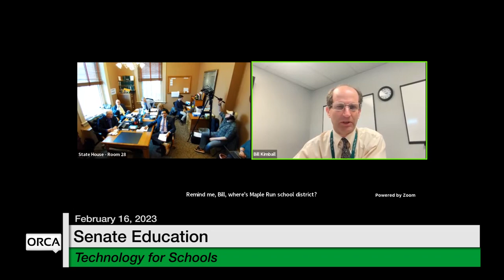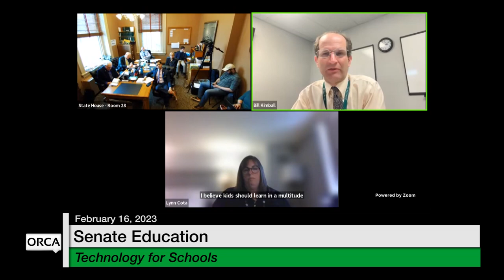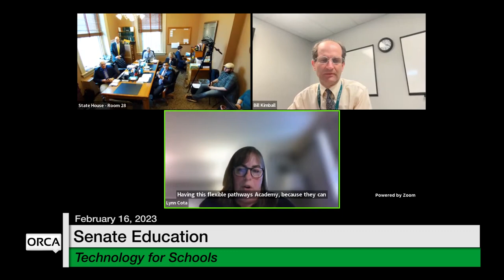Vermont State House - Technology for Schools 2/16/2023